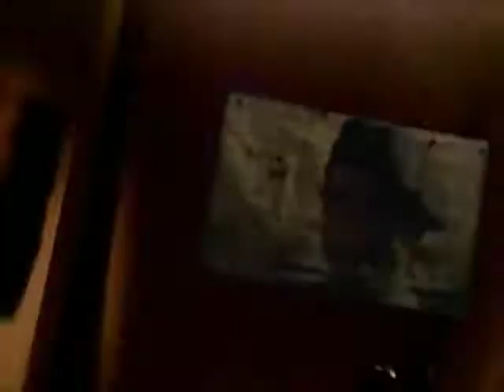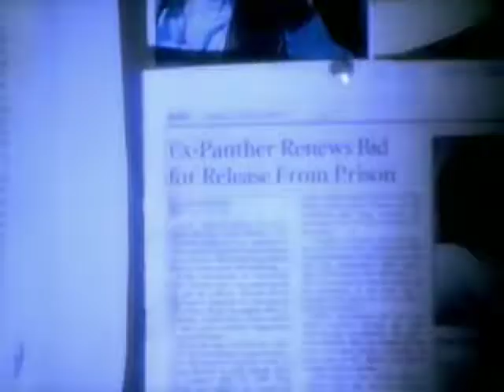Tupac dear mama (official video)